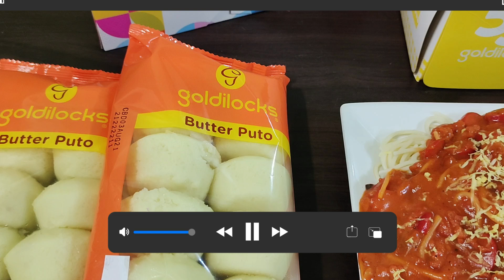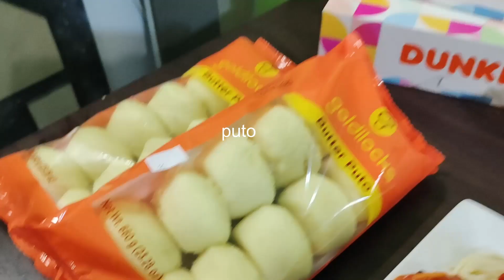BON'S BIRTHDAY BASH PLUS CONSTRUCTION UPDATE | MONICA REGALA